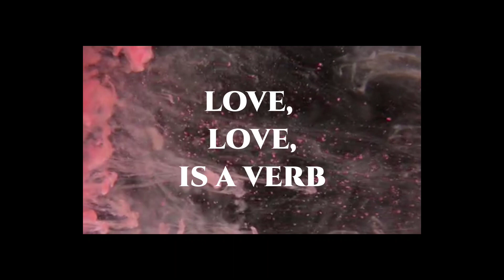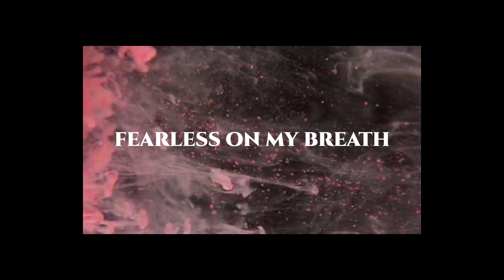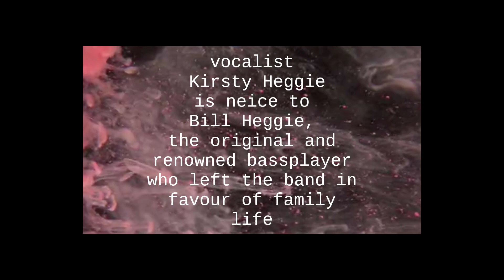Arria Music ~ Teardrop (Massive Attack)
this cover was arranged by Arria Music
vocals: Kirsty Heggie
Production: John Coletta